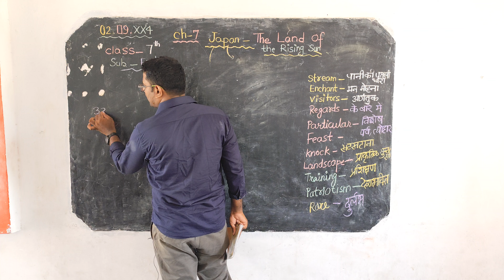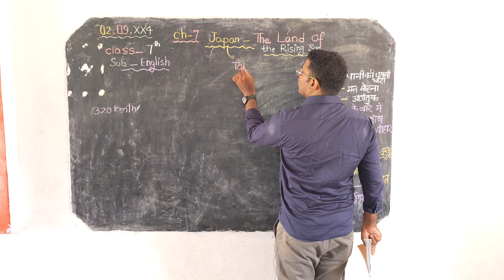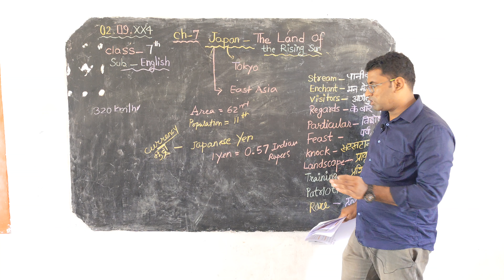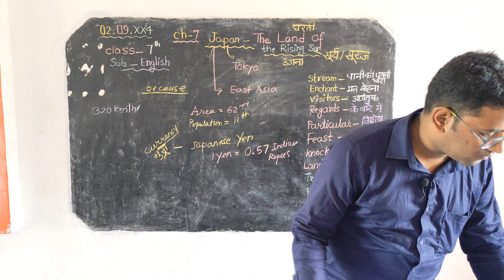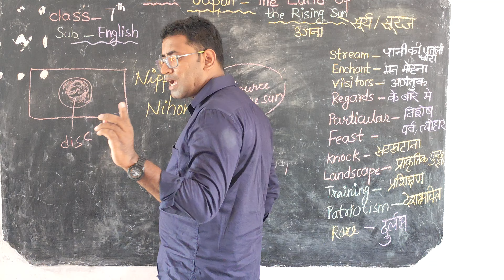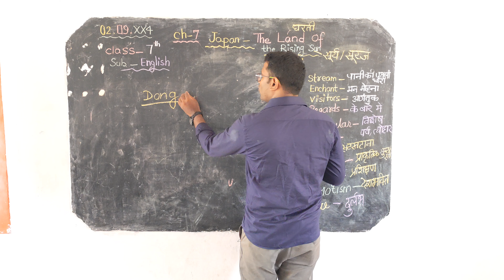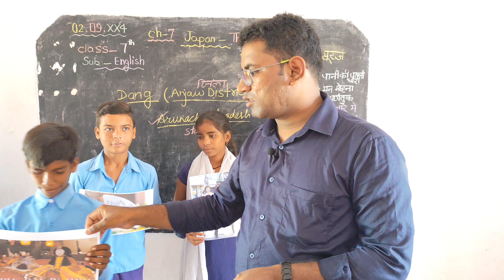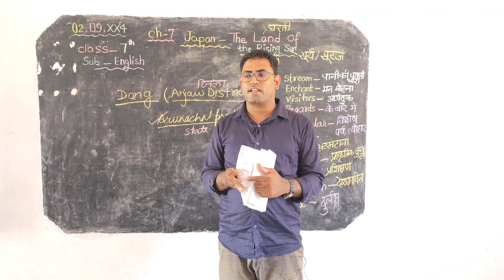Japan The Land Of Rising Sun (Chapter - 7) Bihar Board English Class 7 [ Part - 1 Extra Knowledge ]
Japan is an island country in East Asia. It is located in the Pacific Ocean off the northeast coast of the Asian mainland, and is bordered on the west by the Sea of Japan and extends from the Sea of Okhotsk in the north to the East China Sea in the south. The Japanese archipelago consists of four major islands—Hokkaido, Honshu, Shikoku, and Kyushu—and thousands of smaller islands, covering 377,975 square kilometres (145,937 sq mi). Japan has a population of nearly 124 million as of 2024, and is the eleventh-most populous country. Its capital and largest city is Tokyo; the Greater Tokyo Area is the largest metropolitan area in the world, with more than 38 million inhabitants as of 2016. Japan is divided into 47 administrative prefectures and eight traditional regions. About three-quarters of the country's terrain is mountainous and heavily forested, concentrating its agriculture and highly urbanized population along its eastern coastal plains. The country sits on the Pacific Ring of Fire, making its islands prone to destructive earthquakes and tsunamis.